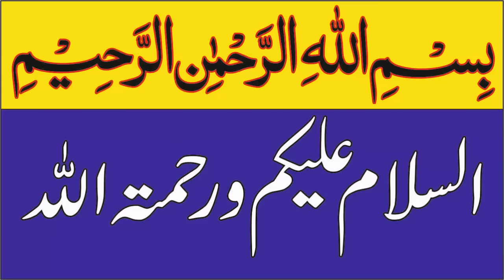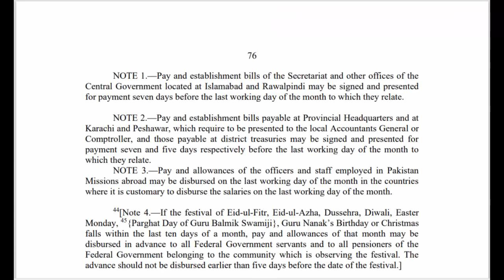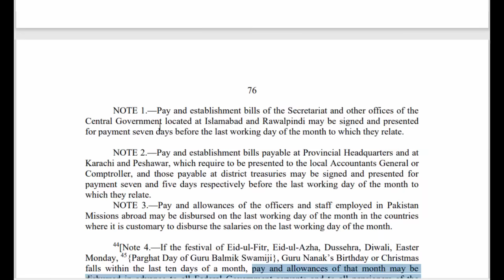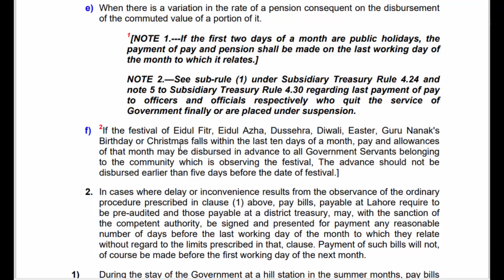Disbursement of Pay and Pension in Advance on Account of Eid ul Fitr 2024